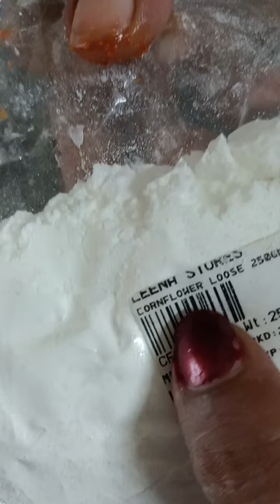നമ്മുടെ വീട്ടിലും ഉണ്ടാക്കാം KFC Chicken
നമ്മുടെ വീട്ടിലും ഉണ്ടാക്കാം